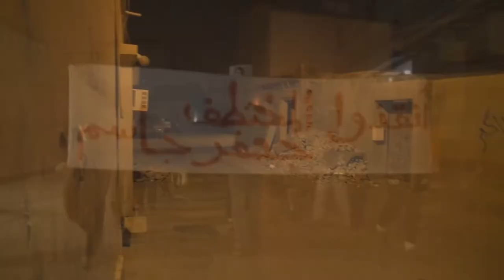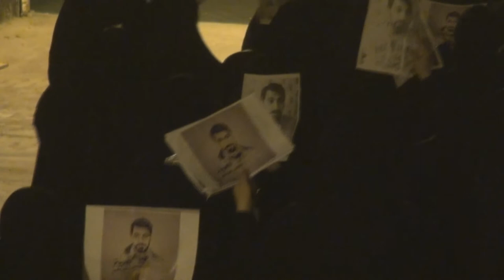تظاهرة حاشدة في النويدرات تطالب بالكشف عن مصير الطالب جعفر جاسم 9/3/2015